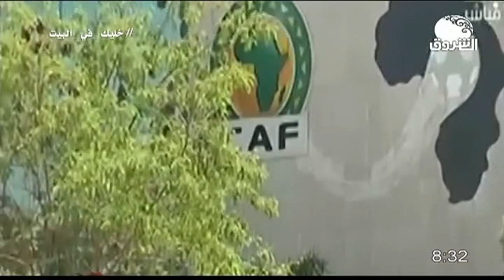السودان هذا المساء ـــ 2 يونيو 2020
الشروق_ الفضائية
Ashorooq Tv
ـــــــــــــــــــــــــــــــــــــــــــــــــــــــــــــ